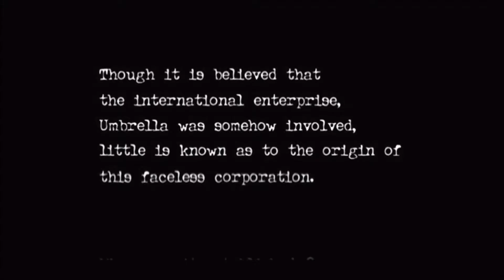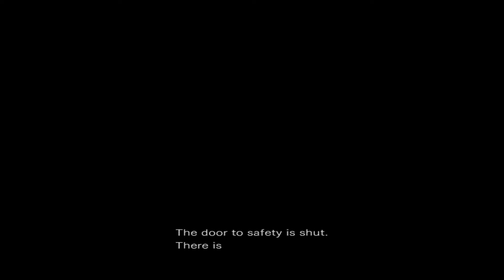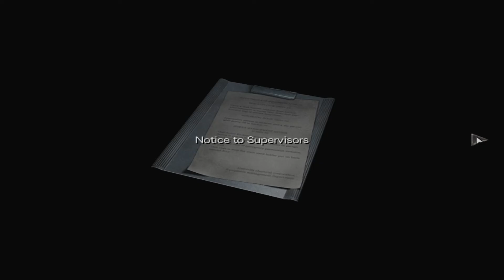Resident Evil 0 HD Remaster - Let's Play Gameplay Walkthrough - The Train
Hello YouTube!  Welcome back to some more blind gaming.  As per popular request, we are playing Resident Evil 0 HD Remaster for the pc of course.  This was super fun and I hope you enjoy it as much as I did.